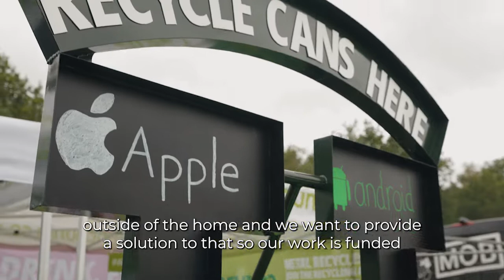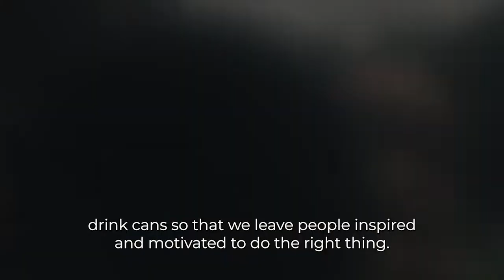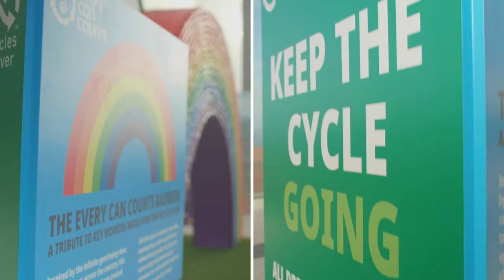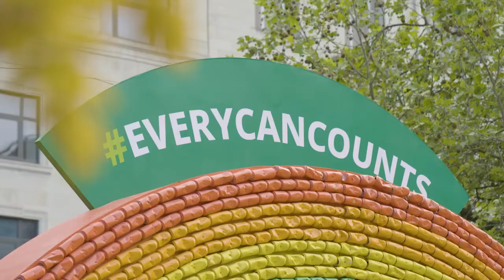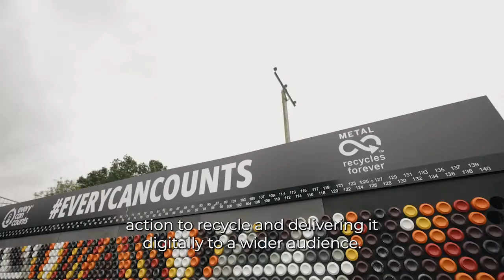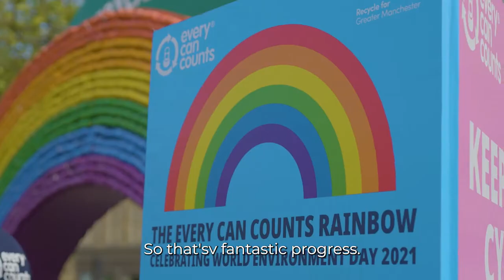Every Can Counts (ECC) Candid Interview